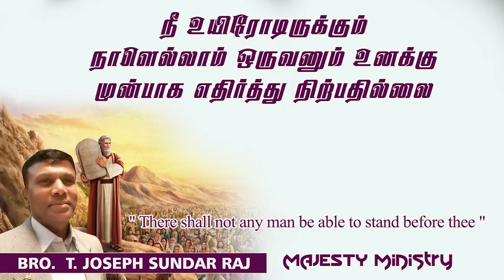" There shall not any man be able to stand before thee "27 - 1 – 23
" There shall not any man be able to stand before thee "
27 - 1 – 23